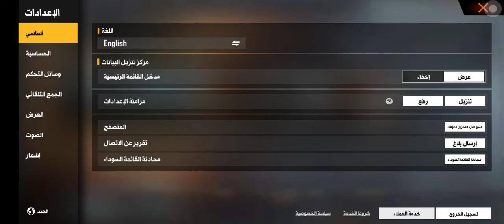1 July 2021